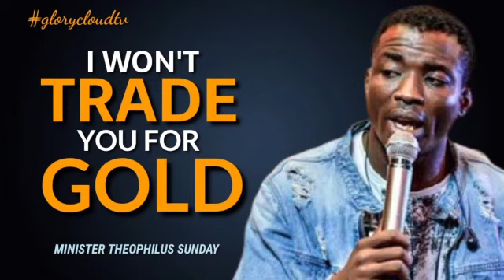MINISTER THEOPHILUS SUNDAY | I WON'T TRADE YOU FOR GOLD | GLORYCLOUDTV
Get Sermons of Apostle Arome Osayi, Apostle Michael Orokpo, Pastor Mrs Funke Felix Adejumo, The Videos of RCN Remnant Christian Center, Arome Osayi's Videos, Mike Orokpo's Videos etc

Commanding Results | Apostle Joshua Selman Sermons | Koinonia Global

Note: We Share Sermons from Koinonia Global, Koinonia Abuja, and Koinonia Zaria alongside other Online Sermons. Catch Up Koinonia Sunday Services From Koinonia Abuja, and Koinonia Miracle Services with Apostle Joshua Selman Videos

Or
CALL THE OFFICIAL LINES:
For ANY Enquiry About Apostle Joshua Selman and Ministry On:

Glory Cloud:
Are you hungry for a revival in our generation?
Are you thirsty for the move of the Spirit?
Are you tired of the mediocrity that lies around?
Are you hungry for the Word of life?

Welcome to Glory Cloud Tv! We have got you covered!

Search for Glory Cloud on Google Play or follow this